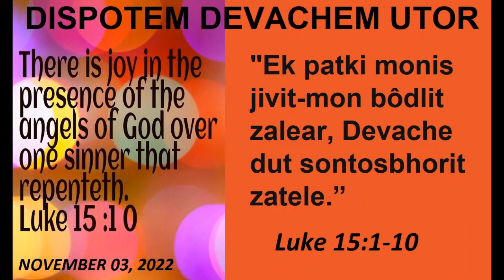DISPOTEM DEVACHEM UTOR, NOVEMBER 03 2022